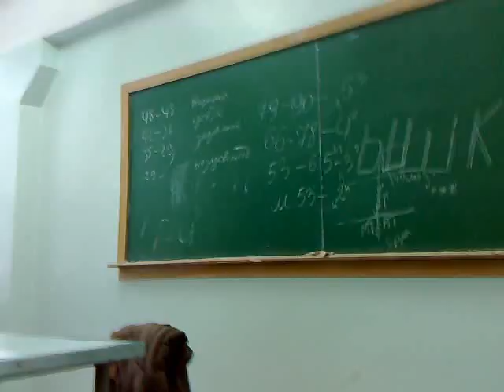Poem Greenfields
"Once there were greenfields...kissed by the sun
Once there were valleys...where rivers used to run
Once there were blue skies with white clouds high above
Once they were part of an everlasting hope
We were the lovers who strolled through greenfields
Greenfields are gone now...parched by the sun
Gone from the valleys...where rivers used to run
Gone with the cold wind that swept through to my heart
Gone with the lovers who let the dreams depart."